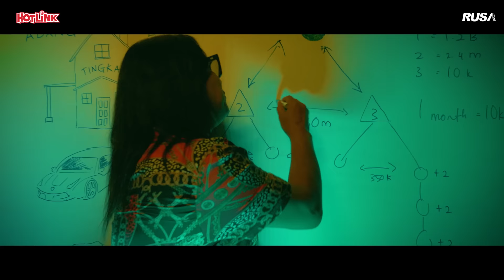Floor 88 - Hutang (Pok Amai Amai) [Official Music Video]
Hutang
Floor 88
Song : Zai Hamzah
Lyrics : Achoi Floor 88
Arrangement : Harry Khalifah
Original Publisher: RUSA Marketing Sdn Bhd

Floor 88 - Hutang (Chorus)
Maxis CRT : Dail *131*635609# and press CALL
Digi Caller Tunes : Dail *233*1359457# and press CALL
Celcom CMT :Dail *323*320003# and press CALL
Umobile Ringback Tone: SMS 9169578 to 28383

MUSICIAN
AYIE-VOCALIST
AKRAM-DRUMMER
FALIQUE-BASSIST
AMIR-GUITARIST
ACHOI-GUITARIST
ERIC-KEYBOARDIST

Producer : BrattBob
Director : Eric Fuzi
Production Manager : Aidilia Hilda
Asst Production Manager : Atira Hawa
Production Assistant : EJ Zainal
Art department : Mocky, Faris, Zulfadhli Nasir
Costume Department : Ku Nurainina
Technical department : Shaurinz, Amir Madnor, Aut Nasaruddin
Editor : Akmal Hakeem Harris
Cameraman : Akmal Hakeem Harris, ShaurinZ
Behind the Scene Cameraman : Mus D String
Make up (Floor88) : Adam Chong & Yikki Yip
Photography : Azim Sharif
Graphic Design : Akmal Hakeem Harris
Studio Lighting Designer : Dckthm
Studio Lighting Team : Zaini , Haq

Casts:
Floor 88 as themselves
Apak Harry Khalifah
Ropie
Uchee Fukada
Babang Rock
Shazzy
Brattbob

Choreographer : Zaidy 2Twenty2
Dancers : 2twenty2 Squad

Ensemble :
Mohammed Fahim
Asyiq
Danial Syauqi
Iqtiman Azmi
Ayid
Muhammad Azwan
Muhammad Shafizy
Syamsul Hilmi
Syafiq
Mohd Shahrul
Faris Jamhari
Akid Jabran
Muhammad Ammar
Syrul
Muhammad Nurakmal
Muhammad Affarizan

Special Thanks:
- Vespa Malaysia
- Naza Group
- MKAJ Salon
- PTE Event Consultant
- Say Yo

Location:
- Encik Azizan Khamis, Gudang 7 Setor Gombak
- Encik Hariss, Panggung Asia, Gombak

Catering:
 D’Mama Cruisine
Enak Rasa Catering

Hutang (Pok Amai Amai / Pok Ame Ame)